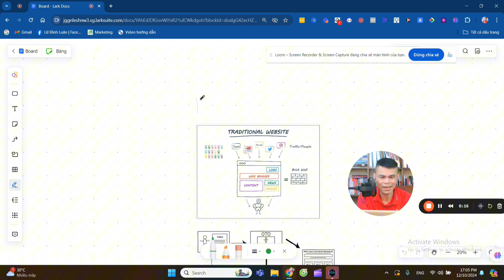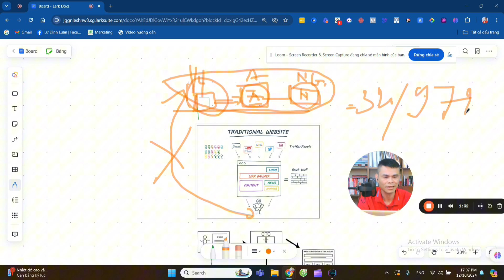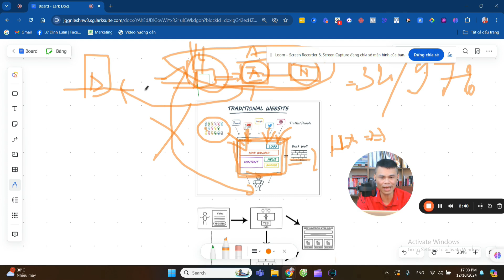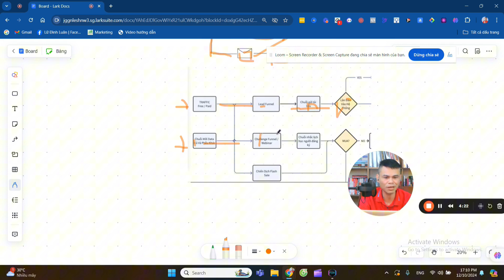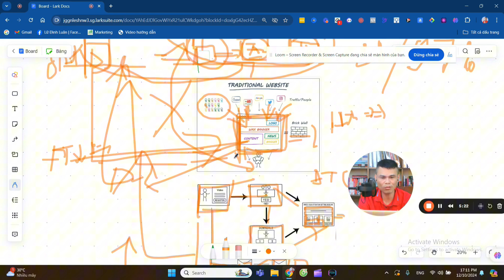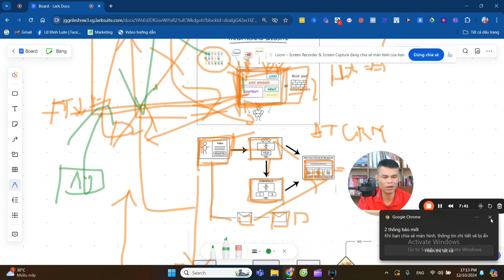Bí mật bản đồ ngầm trong marketing: Khoa học đằng sau việc bán hàng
Bí mật bản đồ ngầm trong kinh marketing doanh không được chia sẻ|Lữ Đình Luân